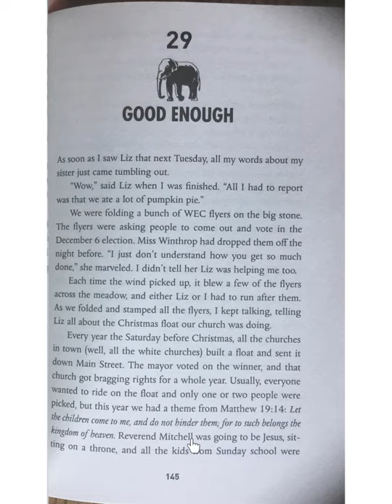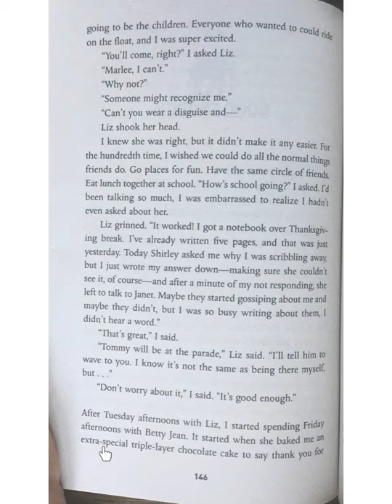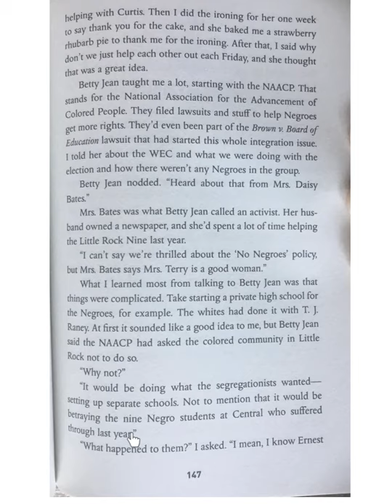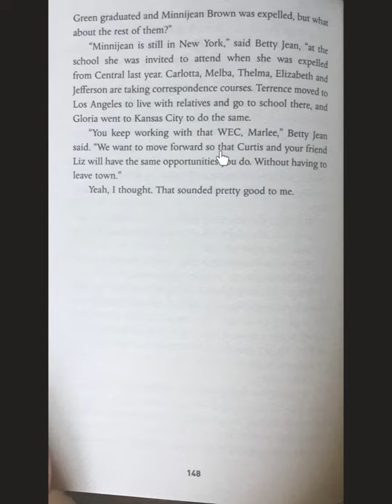Lions of Little Rock chapter 29